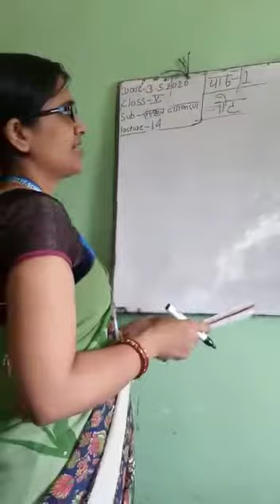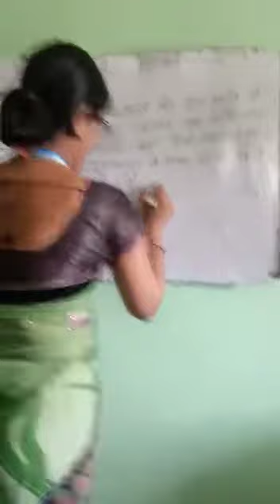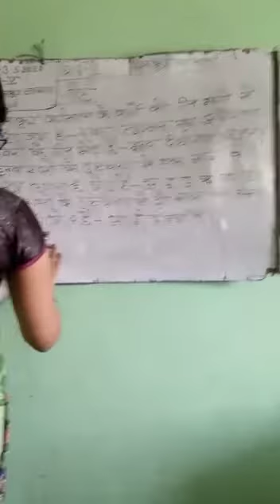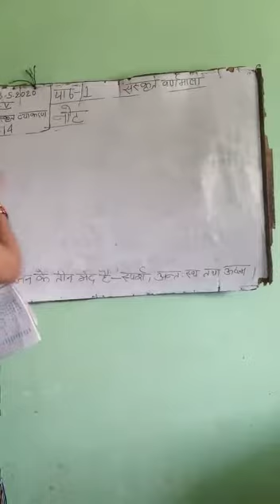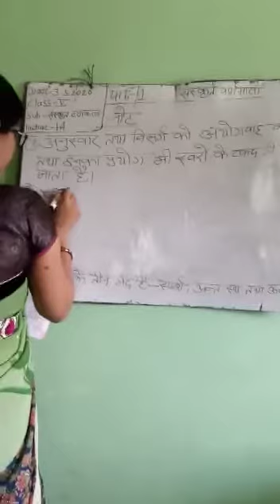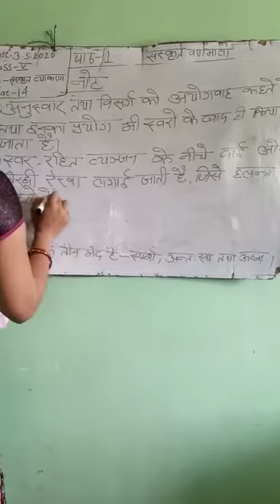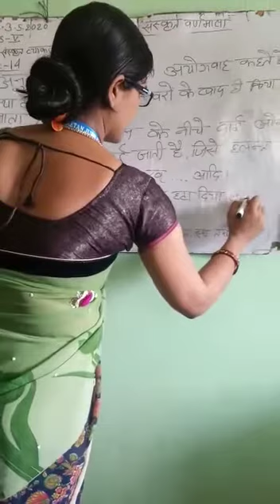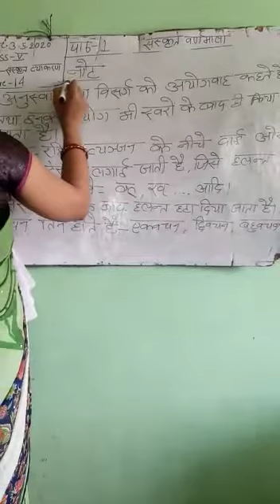Lecture_14_Class 5 ( Sanskrit )